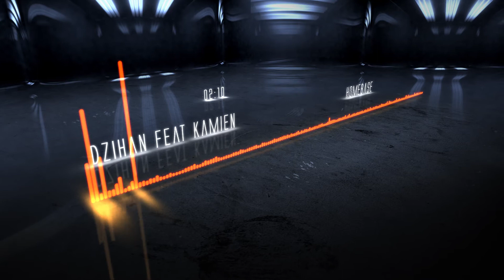Homebase by Dzihan Feat Kamien Decaf Bass Boosted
Best Bass tracks by Anubhav Gupta owner of Sundown Audio India Ford Endeavour Monster .. These are some of the best bass tracks for hairtricks / hairtricking and demo purposes.

Anyone needs these tracks ?? ... Please leave your e-mail addresses in comments and get the track delivered in your inbox !!

If you don't hear BASS in these tracks it's the problem with your Subwoofers/Headphones... Guess its time to change them coz they must be Crap !!

Series for all the very best bass songs for Demo and Hairtricks.

The visuals of this video were provided by Saint Of AwesomeMess.

If you want to create a custom audio react for your channel or any such opener or logo animation,
title screen etc. contact him at: